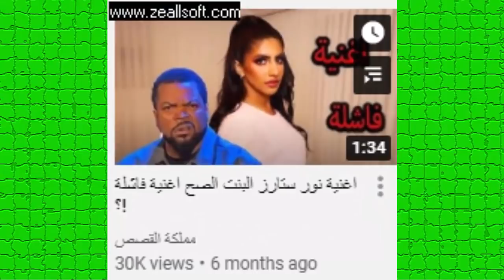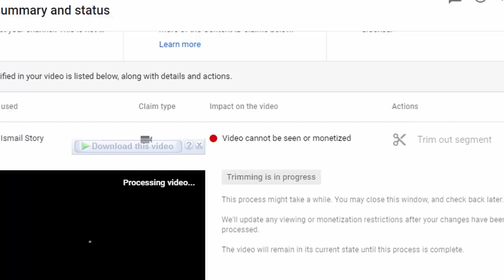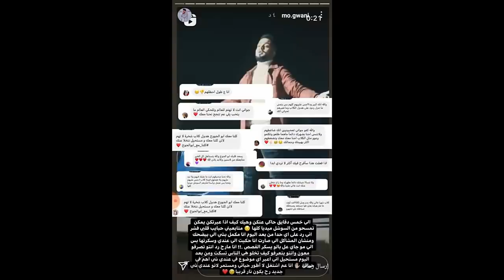فضيحة وكشف حقيقة نور ستارز وبيسان وامها وانس الشايب سبوني ويهددوني وجواني يسب بيسان ويرد عليها !!